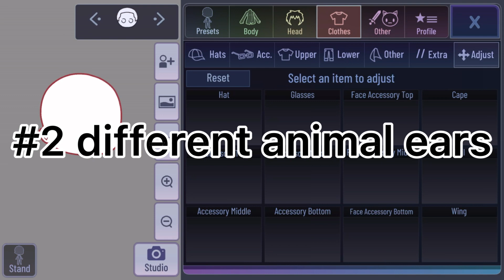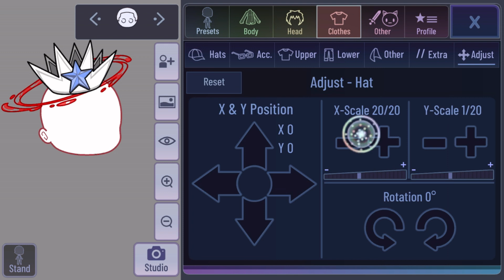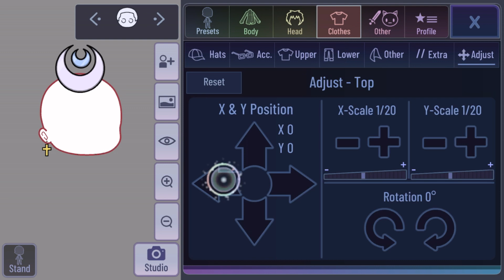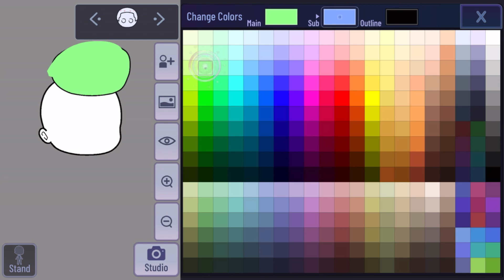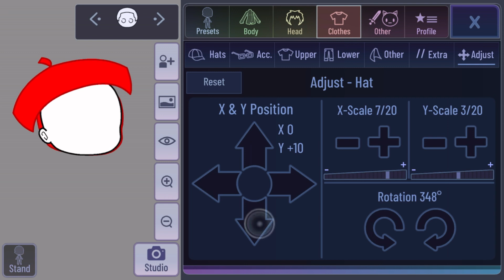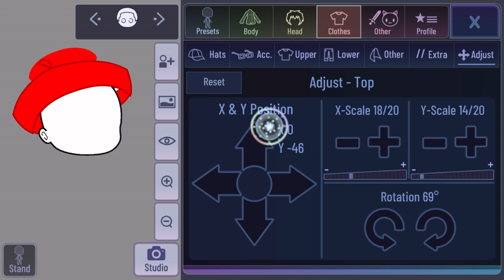Unpopular gacha club hacks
If you want to use any of these, you can, just credit me